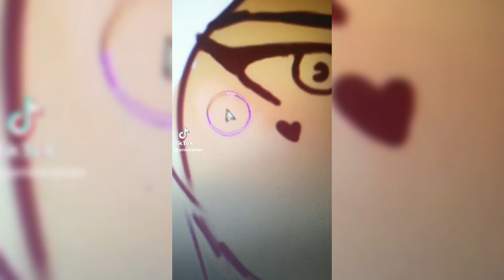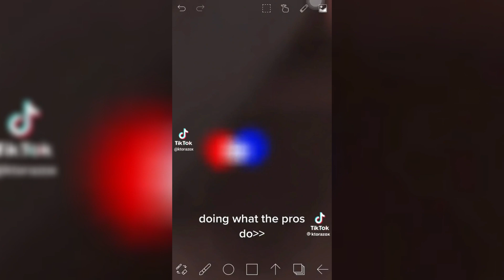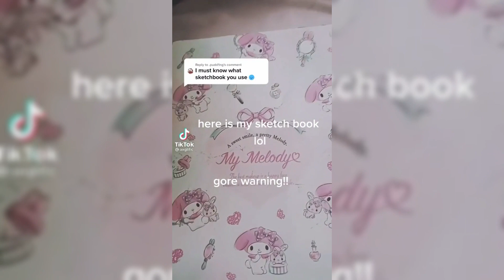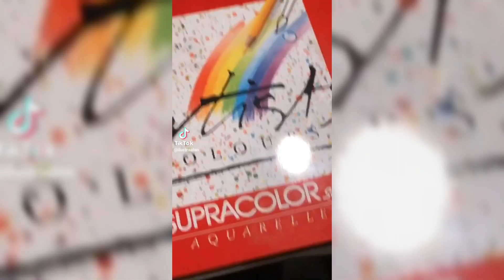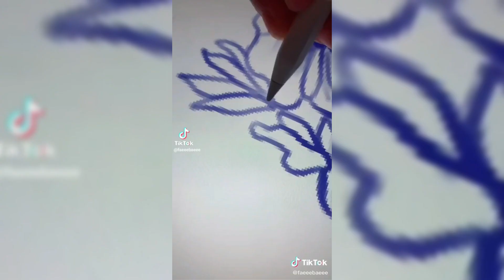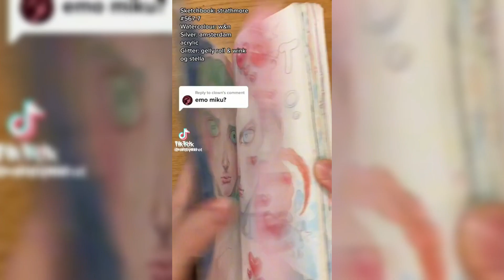♡♡ ALT Drawing - TikTok Compilation #11 ♡♡